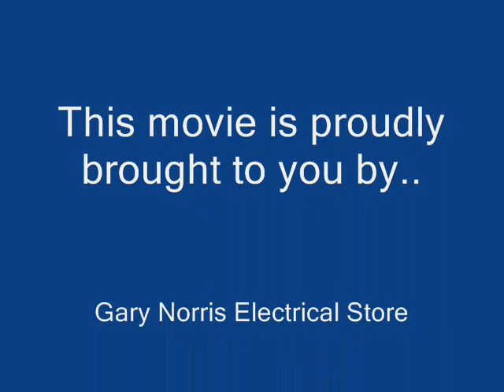basketball performance of the century III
The Boys are back with their third movie and hopefully becomes more popular than the first two...